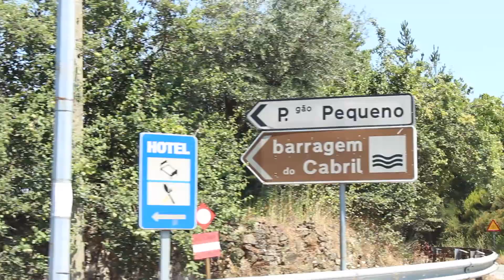VLOG |A MELHOR MANEIRA DE COMEMORAR| ANA LOBO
Para nós nao há nada como aproveitar as coisas mais simples da vida, e partilhar momentos com este são para nós a melhor forma de comemorar datas importantes. Escolhemos o Hotel da Montanha, Pedrogão Pequeno e o turismo rural para comemorar dois anos da melhor trajetória das nossas vidas. E não nos arrependemos!